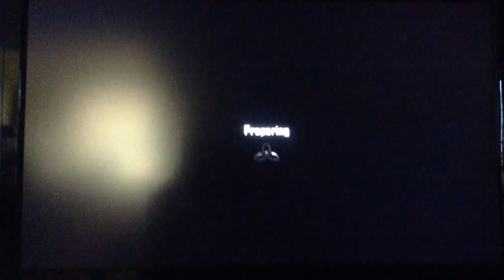MADW clan battle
we were not exspecting a clan battle but went on with it, and after they said were camping when all of us have 5+ caps and a few of the other people from the other clan we mad from us killing them but he was using a shot gun, on MIRAGE so that clan is just broken as the video shows MADW is the winner